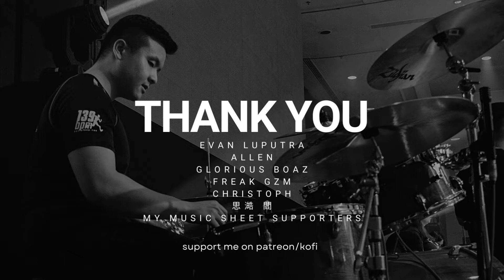Chainsaw Man ED 4| TOOBOE| Jouzai 錠剤| DRUMS ONLY| Raymond Goh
0:00 - 0:17 Section A - Intro
0:18 - 0:53 Section B - Verse 1
0:54 - 1:03 Section C - Pre-Chorus
1:04 - 1:23 Section D - Chorus
1:24 - 1:33 Section E - Interlude
1:34 - 1:52 Section F - Verse 2
1:53 - 2:04 Section C - Pre-Chorus 2
2:05 - 2:22 - Section D - Chorus 2
2:23 - 2:44 Section G - Verse 3
2:45 - 3:11 Section H - Chorus 3
3:12 - 3:34 Section I - Outro